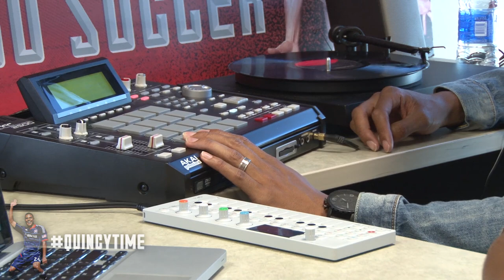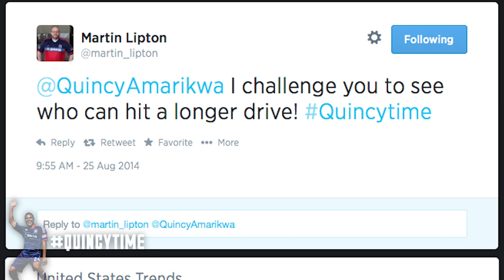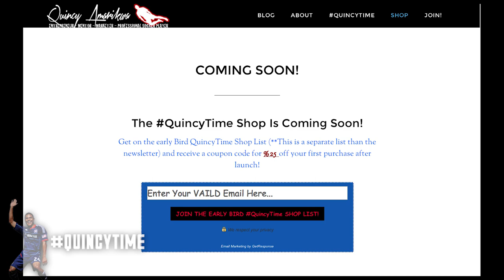Quincy Amarikwa accepts the Longest Drive Golf Challenge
This week, Quincy is challenged to see you can hit the longest golf drive. Quincy's teammate Matt Watson joins in the fun.